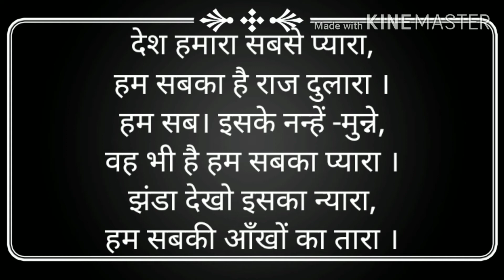बालगीत series|poem 4|desh hamara|mukeshlohchab|baal kavitaayen|mann ka aaina kavitayen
Desh hamara.

Desh hamara sabse pyara,
Hum sbka hai raj rulata.

Baal kavitaye. All types of videos

Thank u.